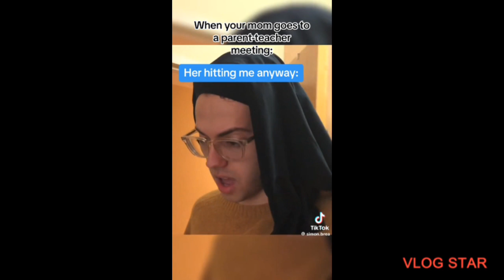The Best of Simon.Brea for 30 minutes